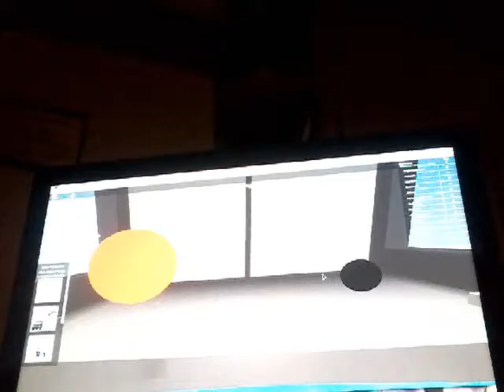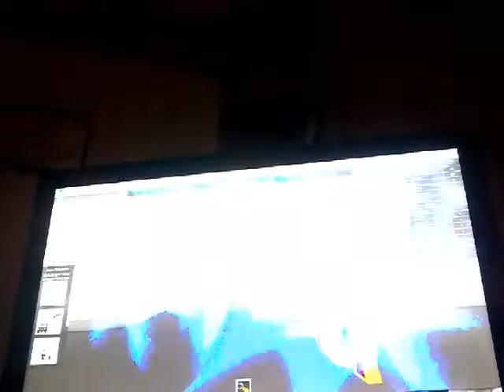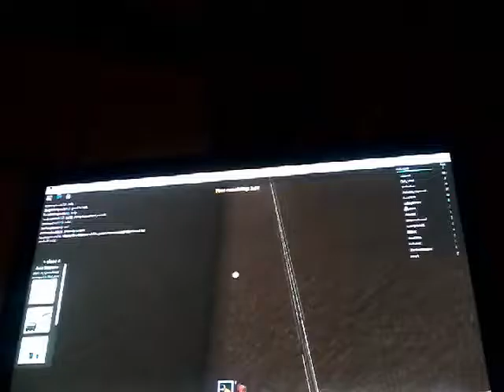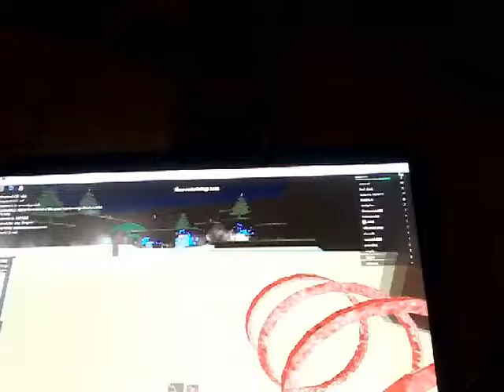Tag / Roblox part 1